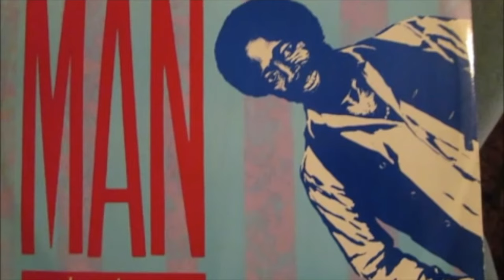Tribute To Lloyd Lovindeer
We appreciate the love and viewership, please help us to be bigger and better